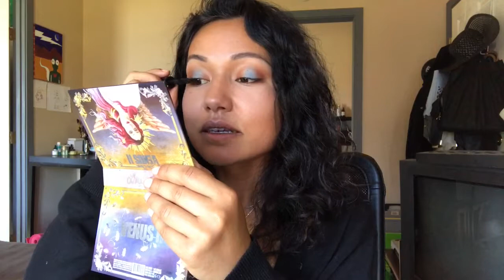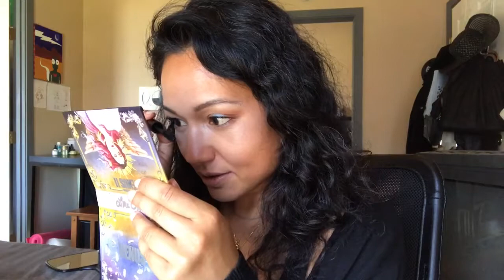GRWM - Black Lipstick Look from Hell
helloooo~~

Here's another chatty GRWM but without all the awkward bits. The black lipstick is at the end! I know it's still long... lol...